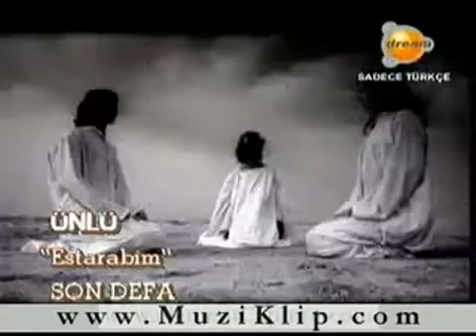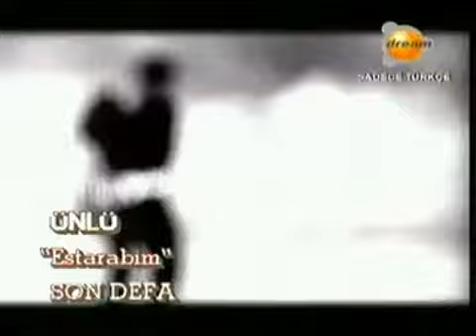Ünlü - Estarabim (Bir Erkin Koray Şarkısı)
Çıkardıkları iki albümün ardından, Almanya'ya dönen ve çalışmalarına 13 yıl

gibi uzun bir ara veren grup, doldurulamayan yerini almak üzere yine geri geliyor. 1996 yılında, bir Erkin Koray klasiği olan Estarabim'i yorumlayarak, ülkemizde büyük bir çıkış gerçekleştirdiler. Ünlü'nün temelleri, Almanya'da yaşayan Tayfun ve Mehmet Ünlü kardeşler tarafından, 1981 yılında kurulan Fahrsthul adlı punk grubuyla atıldı.
1986 yılında The Lift adıyla kurdukları rock grubuyla, "Under The Moon adlı ilk albümleri çıktı. 1994 yılında ÜNLÜ'yü kurarak, rock müzik sahnesinde kalıcı bir yer edindiler. "Son Defa" ve "O ve Z Hikayesi" adlı iki albüm, "Estarabim" ve "Kafam" adlı iki single cd ile rock müzik tarihimizde doldurulamaz bir yer edindiler. Ülkemizde yerli bir rock grubunun biyografik kitabı, 1996 yılında ilk kez onlar için yayınlandı.Stüdyo İmge yayınlarından çıkan bu kitabın yazarı Özlem Kumrular, ÜNLÜ'yü şöyle tanımlamakta; "Ethno Rock'la PolyGram'ı baştan çıkarıp dünyaya Türkçe sözlü rock dinlettiler: Nasyonel, enternasyonel, profesyoneller.
Stutgard, İstanbul hattı üzerinden en mükemmel Türk Rock prodüksiyonunu getirdiler: Oryantal, oksidental experimentaller. Orijinalleri marjinal yaptılar. Sounda kalite, rocka müzikalite, Türkçe liriklere kredibilite, yerli rocka evrensel legalite kattılar... ÜNLÜ ... Türk Rock'ında bir devrim".